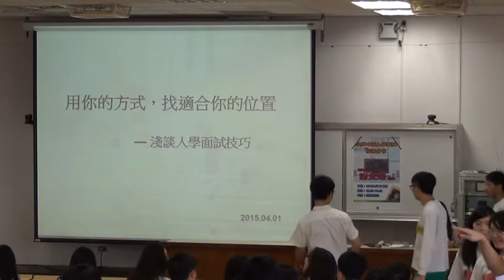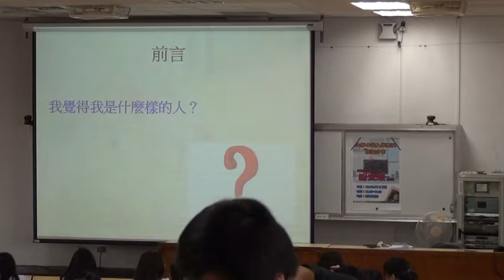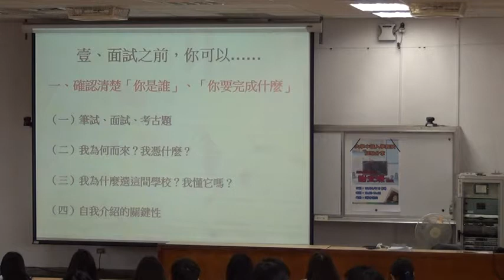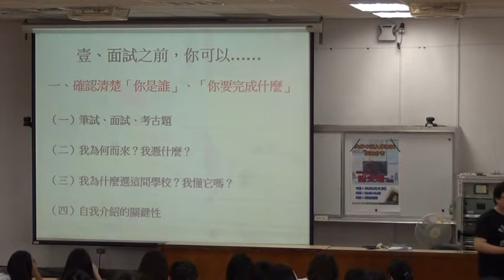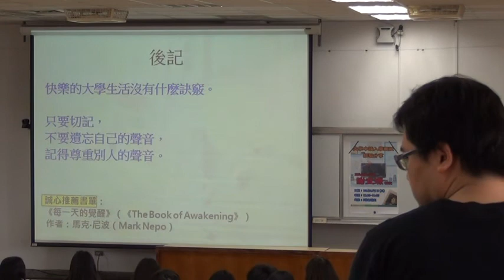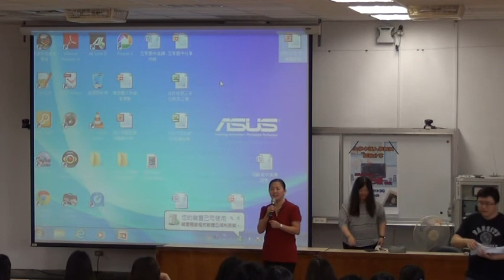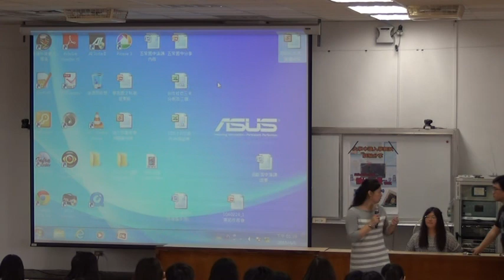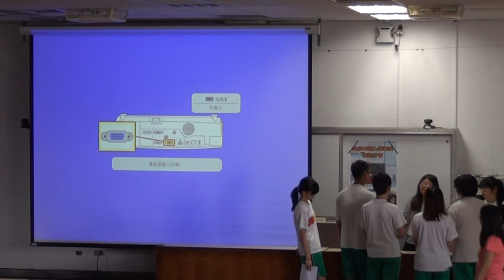1040401百齡高中升學講座-【用你的方式，找適合你的位置】-淺談申請入學面試技巧